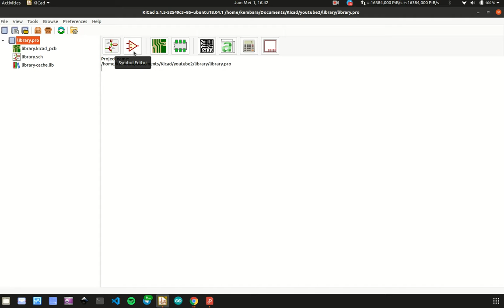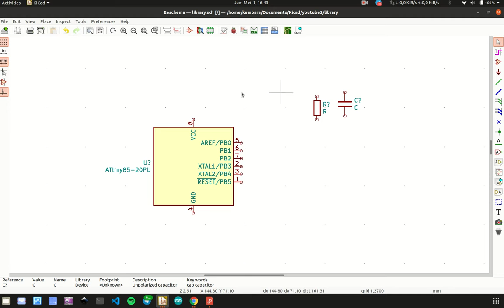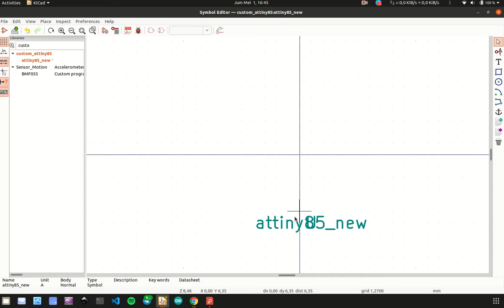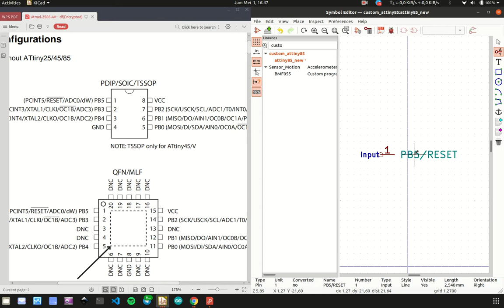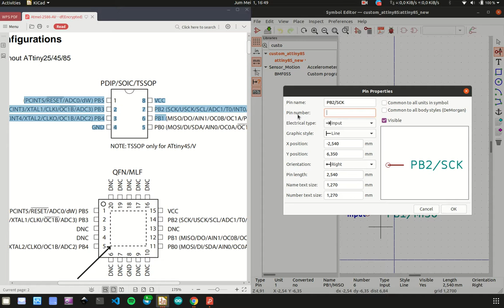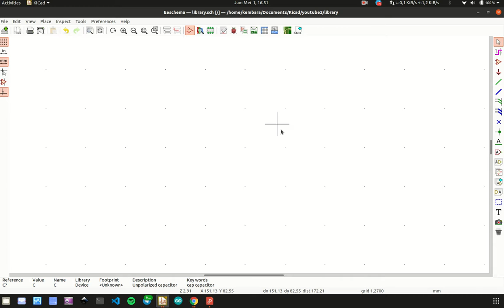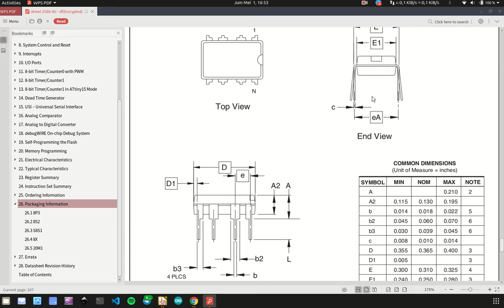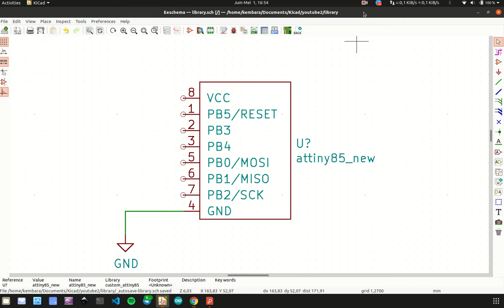Membuat symbol library di kicad